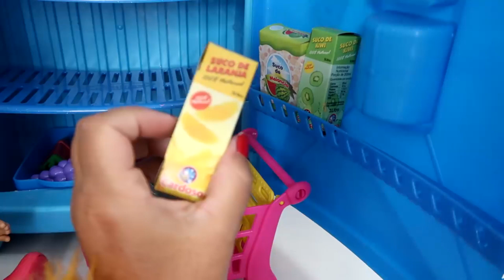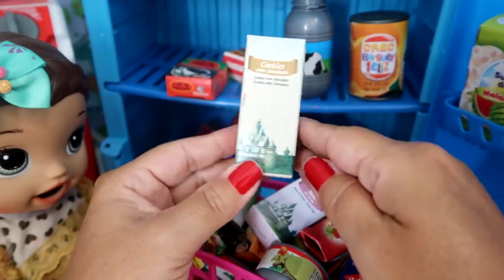BABY ALIVE ARRUMANDO GELADEIRA COM COMIDINHAS DE BONECAS